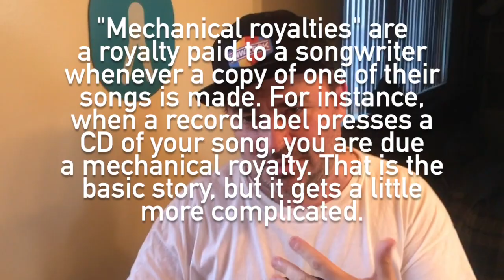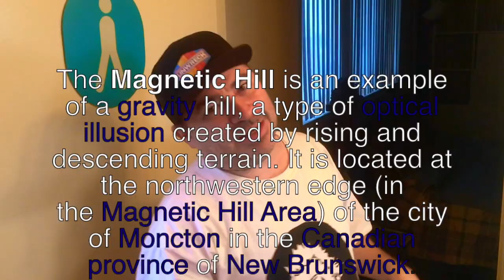Spookey Ruben - RE: Triumph On Magnetic Hill SOTW Ep.3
RE: TRIUMPH ON MAGNETIC HILL ⚡️🥚🌱🖖 *Single Of The Week*

Episode 3 of my weekly 'RE: S.O.T.W.' Video Series (2020)

About:
These  'Behind the scenes/Making of' videos go LiVE every Friday morning in conjunction with a new Spookey Ruben Digital Single Release EVERY f**king FRIDAY (Spotify, Apple Music, Google Play Music, Soundcloud, etc.)

On the cusp of a new album release featuring Mac DeMarco, Geneva Jacuzzi, and John McEntire (Tortoise/The Sea and Cake), Spookey Ruben is back on the road - playing any and every LIVE stage (or living room) he can find!

Iconic pop weirdo / filmmaker / Indie-cult favorite Spookey Ruben stunned the 'Alternative Music’ scene w/ his hyper-inventive kaleidoscopic debut album "Modes of Transportation Vol. 1” (©1995 TVT Records ) - music critics praising it as the 'Pet Sounds of the 90s’ - gained lots of airtime on Muchmusic / MTV, followed by a row of successes in Japan and Europe. A Canadian artist of many hats — Some may remember him from his early days in the progressive hardcore band Transilience, his off-the-wall art shows OR from his self-directed eye-popping DIZZY PLAYGROUND Television series (exclaim!/Aux TV) feat. artists such as Ariel Pink, The Sea and Cake, Feist, Voivod, — has been cited as an influence by a panoply of indie pop mainstays, including Owen Pallett (Arcade Fire), Esthero and Chris Walla (Death Cab For Cutie).

Highly regarded as a pioneer on the Canadian Alternative music scene. His successes began in the mid-nineties with many of his self-directed independent videos making it into high rotation on MuchMusic and MTV (MTV2)  “Modes of Transportation Vol. 1” (TVT Records) Spookey's 'home-spun, playing-all-instruments' debut album shot to the top of music critics’ Top Ten lists catapulting him into world-wide acclaim, hailing the album as the 'Pet Sounds of the 90s' and 'a fantastical Lo-fi masterpiece'.

"Tommy Douglas? Spookey Ruben? - Which of these men is our greatest Canadian?" - Toronto Star

His eye-popping Live performances both with band and solo-acoustic have taken him around the world (USA, Europe and Japan) sharing the stage with likes of The Flaming Lips and Ben Folds Five. In more recent years he’s also been active as a pop producer (working with the likes of Ariel Pink and Esthero) and as a film/TV composer.

"Pop Fantasia Genius" - Mojo Magazine

With the launch of 'Spookey Ruben's Dizzy Playground' - a ongoing series of short films and live variety show, Spookey created a special place to stretch his imagination with music, humour and fantasy.  Guest starring in his antics are notable musicians such as Feist, Voivod, Maylee Todd, John McEntire (Tortoise/The Sea and Cake), Lips (Anvil), Teenburger (Ghettosocks & Timbuktu), to name a few.